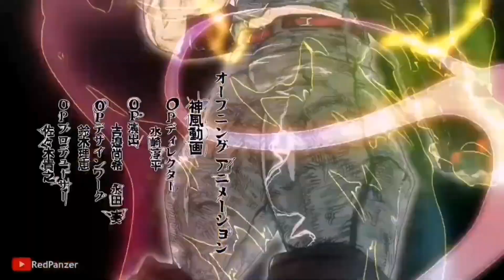Garageband Version Of My Jojo Stone Ocean Opening 2 V1